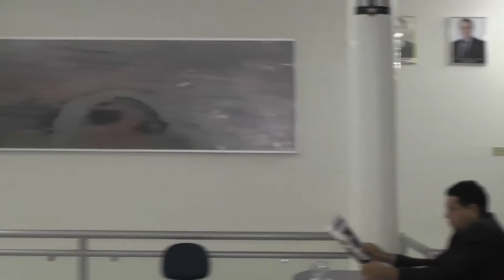SESSÃO 28 [05 AGO 2015]-01-ABERTURA